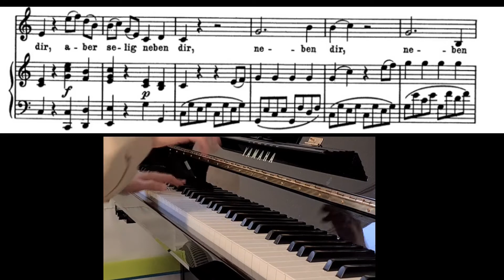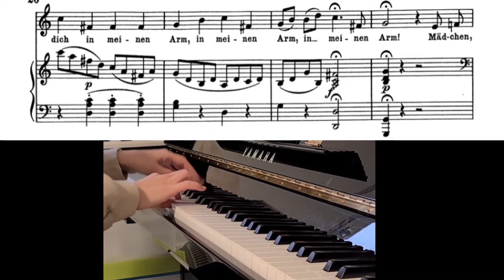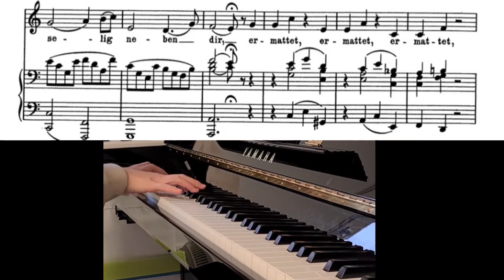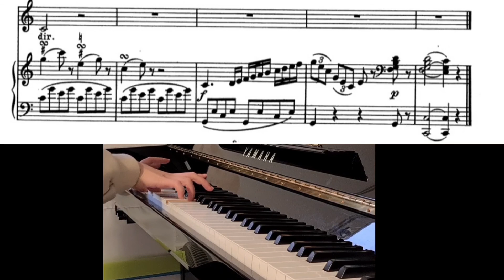An Chloe/accompaniment, with Melody/반주 멜로디연주(Medium voice)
W.A.Mozart

02:34 with melody/ 멜로디 연주

Piano. 홍이루(Iru Hong)
-Trossingen Staatliche Hochschule für Musik Liedbegleitung Master,
Konzert Examen abschluss
-한세대학교 피아노과 석사 졸업
-독일 트로싱엔 국립음대 반주과 마스터, 엑자멘(최고연주자과정) 졸업